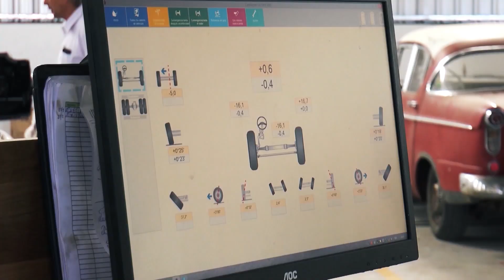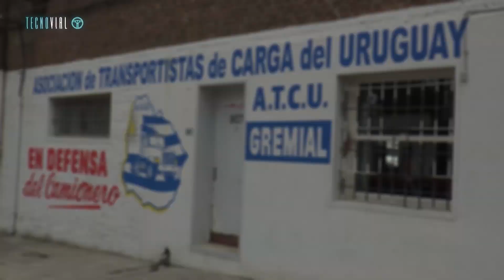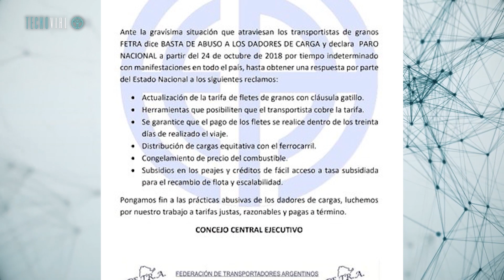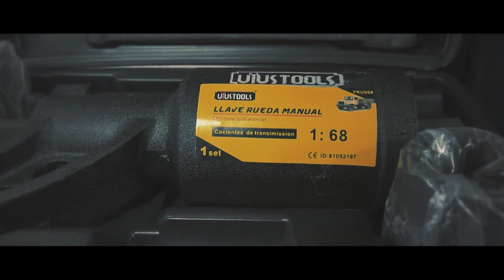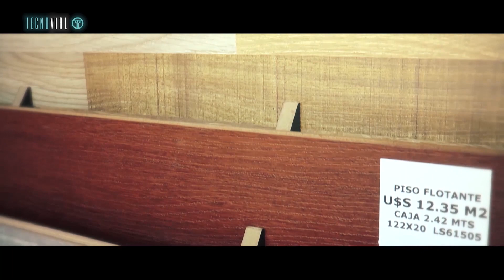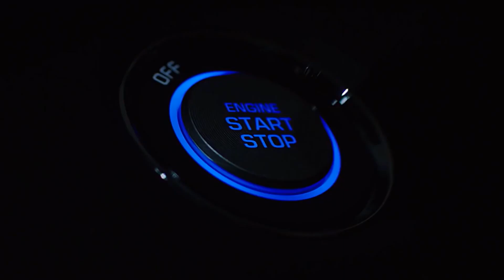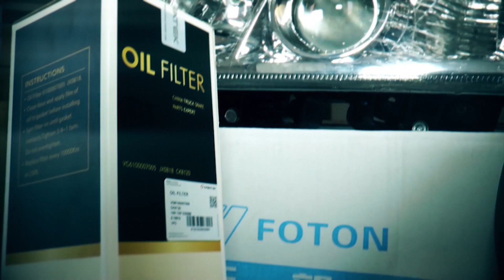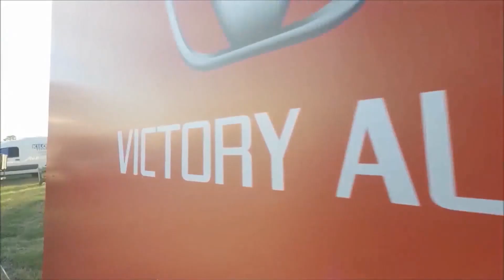TECNOVIAL N° 54 - TRANSPORTE: TARIFAS Y SICTRAC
Alberto Cruces de Zambrano & CIA se refiere a la buena cosecha de invierno que se realizará en corto tiempo.
Diego Valverde, Integrante de la gremial ATCU habla de las tarifas de flete en el transporte de carga, las cuales se mantienen desde el año 2013.
En otro segmento encontrarán la palabra de Aejandro Dutra quien se refiere a la situación de la exportación de ganado en pie.
Por último Braulio de MLP Center Home cuenta las ofertas para la compra de contenedores.